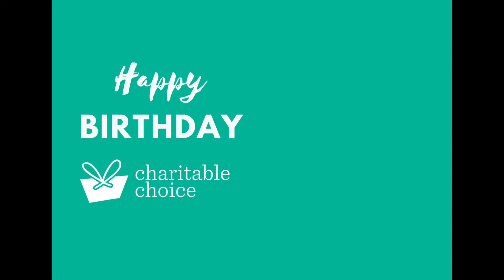Charitable Choice 10th Anniversary